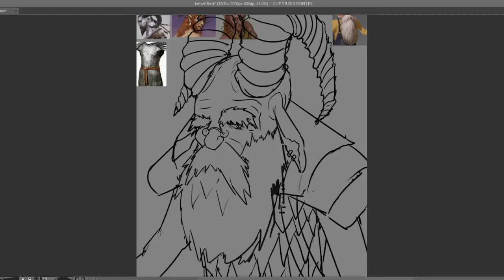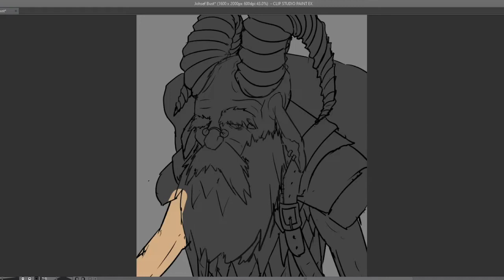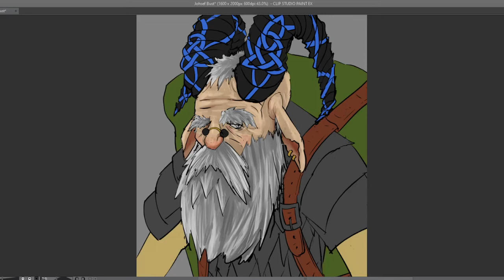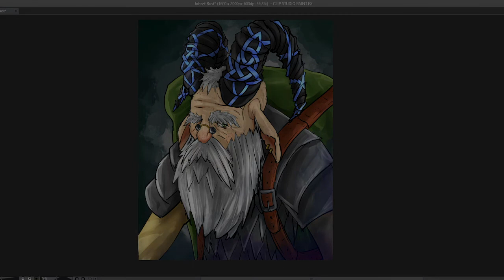Johsef the Grump | Timelapse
Quick art for my new DnD character.